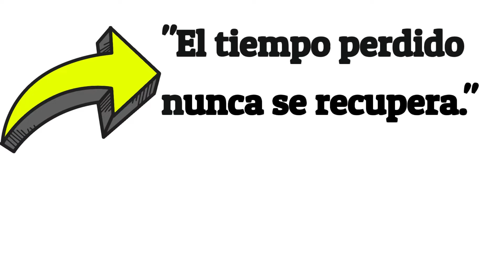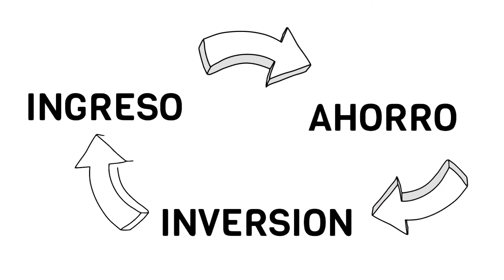😱💰3 COSAS que hacen los RICOS y los POBRES NO! /Practícalos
estos 3 HÁBITOS que son comunes entre las personas millonarias#finanzas